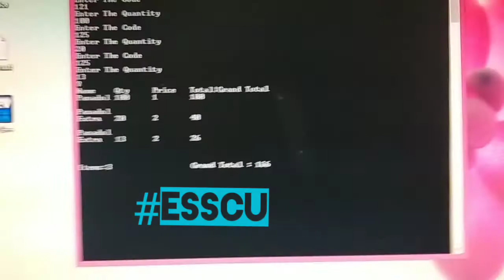Create a Pharmacy program using c++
Toturials will be start soon from basic to advanced
U will be learn more from us